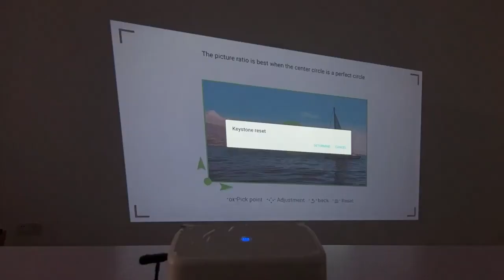Everycom T5 Support 4K Projector